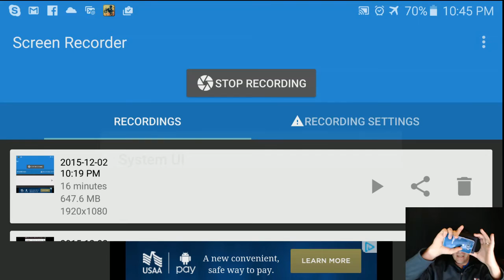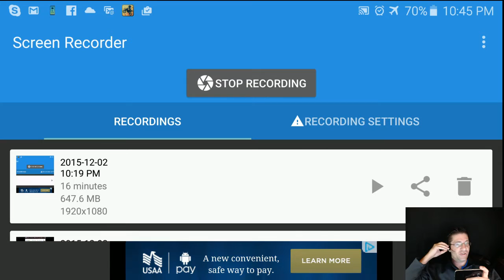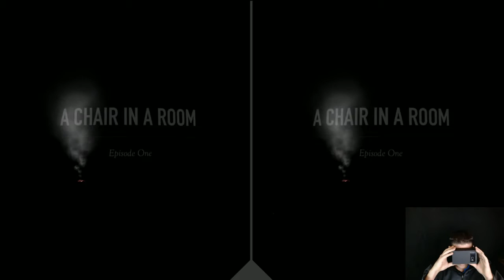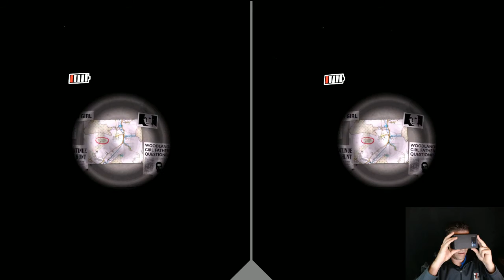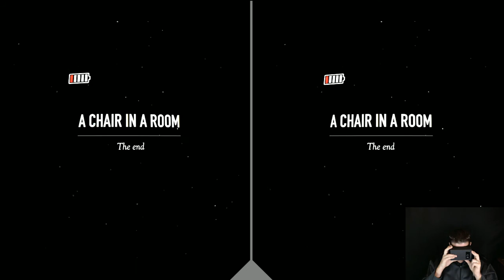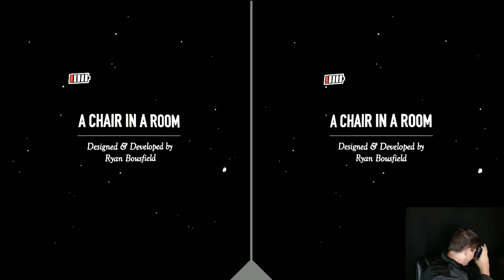Google Cardboard - Heath Plays Chair in a room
HOLY COW! Talk about scary. In this Lets Play / Review, I subject my self to the horror game A CHAIR IN A ROOM. Not bad. You can get the game from Google Play.
THANK YOU JUSTIN! YOU ROCK!